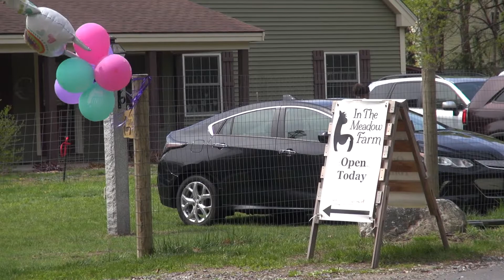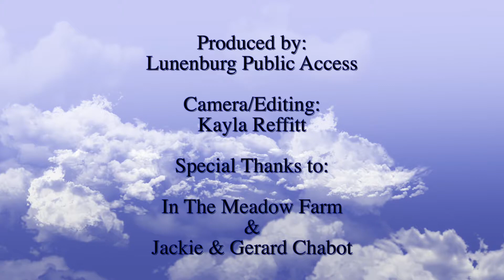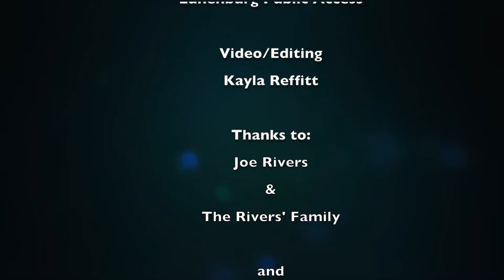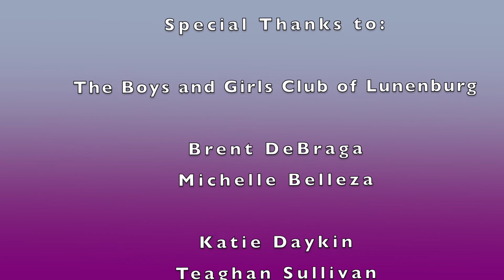Kayla's Stories - Season 1, Episode 1